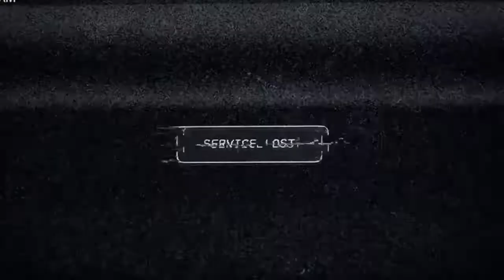FAR CRY 5 Part 1 Intro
In this video we start far cry 5 a first person action shooter developed by Ubisoft Montreal and Ubisoft Toronto and published by Ubisoft and the fifth installment in the Far Cry series that puts you in Hope County fighting against a doomsday cult that’s controlled by their leader Joseph Seed who they refer to as “The Father” that has seized control of the county and taken your friends,Build a resistance and fight the cult to save your friends and cleanse the county of the cult once and for all.
Join me as we embark on the journey into Far Cry 5 and free Hope County